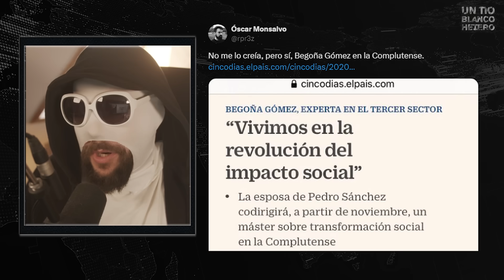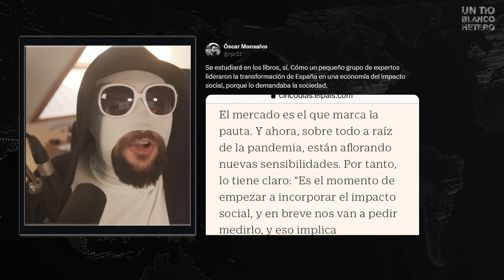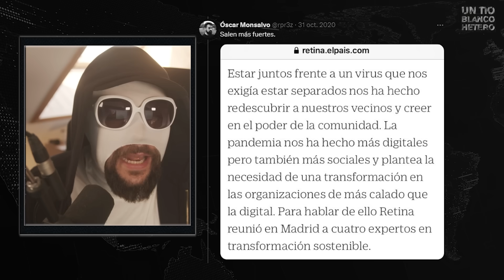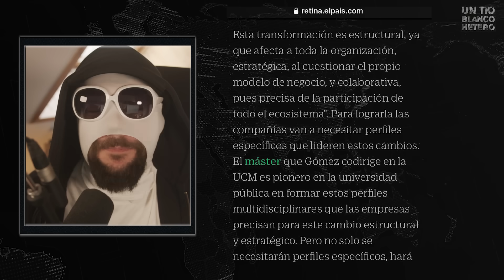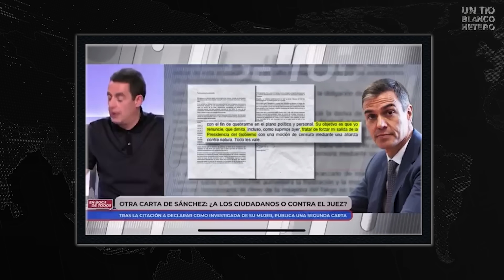SÁNCHEZ y BEGOÑA: SU LUCHA CONTRA la REALIDAD | UTBH